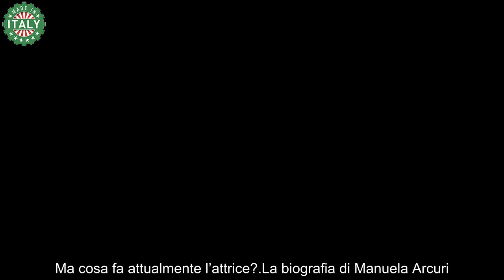Che fine ha fatto la bellissima Manuela Arcuri Dopo il successo ha cambiato vita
Per quanto riguarda la sua carriera, Manuela Arcuri cominciò a soli quindici anni a posare come modella per alcuni fotoromanzi. Nel 1995, fece da comparsa nel film I buchi neri del regista Pappi Corsicato. Poi, ci fu la partecipazione al film I laureati di Leonardo Pieraccioni e in Bagnomaria, grazie a Giorgio Panariello che la notò. Da lì, prese parte a vari altri film, come Cuori Perduti e Teste di cocco. Ha condotto Sanremo Estate. Manuela ha anche posato, senza veli, per vari calendari sexy. Nel 2002 ha partecipato al Festival di Sanremo e ha condotto anche Scherzi a parte. Per quanto riguarda le serie TV, ha partecipato a fiction di grande spessore come Il peccato e la vergogna, L’onore e il rispetto, Carabinieri, Pupetta – Il coraggio e la passione.